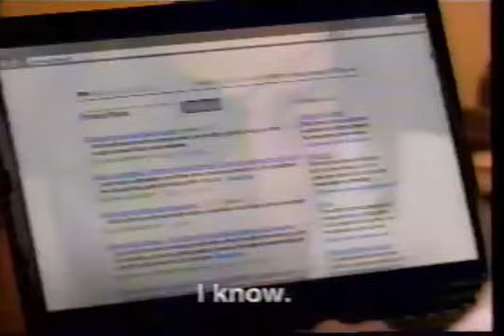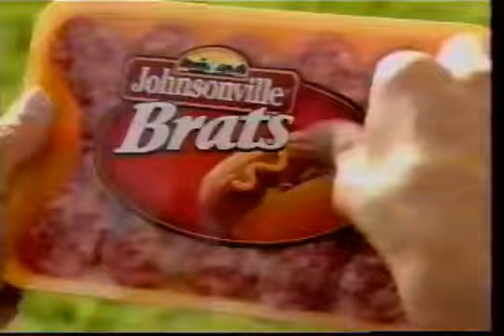Fox Commercials (5/25/2010)